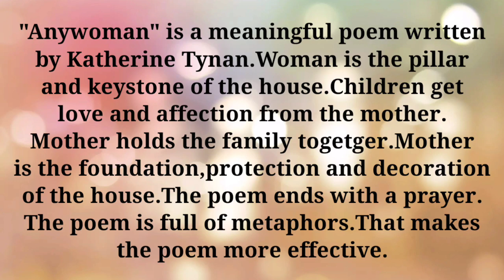short appreciation of any woman | plus two English important chapter |മലയാളവിശദീകരണം any woman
#+2Englishimportantquestions
#+2englishimportantchapter